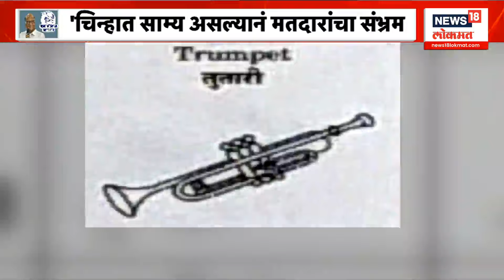Special Report | Sharad Pawar Group | लोकसभेत पिपाणीनं तुतारीचा आवाज दाबला? NCP Crisis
Sharad Pawar's NCP had the highest strike rate in the Lok Sabha elections.. In that Satara seat was lost by just a few votes due to the independence's Pipani symbol.. So now to avoid the headache of Pipani in the assembly, we can see that Pawar is bent on canceling this symbol itself.

लोकसभा निवडणुकीत शरद पवारांच्या राष्ट्रवादीचा स्ट्राईक रेट सर्वाधिक राहिला.. त्यातही साताऱ्याची जागा अपक्षाच्या पिपाणी चिन्हामुळे अवघ्या काही मतांनी गमवावी लागली.. त्यामुळं आता विधानसभेत पिपाणीची डोकेदुखी टाळण्यासाठी पवारांनी हे चिन्हच रद्द करण्यासाठी कंबर कसल्याचं पाहायला मिळतंय.

news18lokmatlive marathinews18 maharashtranews18 marathibatmyanews18 News18 India’s leading News Network, and the Lokmat Group, Maharashtra’s leading Newspaper group, present News18Lokmat (formerly- IBN-Lokmat ) - a 24-hour Marathi News and Current Affairs Channel. The legacy of these two renowned media powerhouses will give News18Lokmat a sense of immense credibility as well as access to a vast audience base. Going on air from April 6, News18Lokmat will be a world-class credible News channel for the highly aware and conscious ‘Progressive Marathi’.